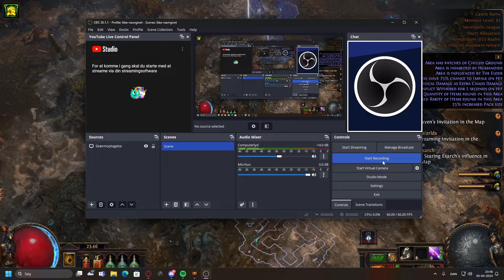This League Is Pure Chaos WFT HAPPENED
this is the most crazy drop rate ive seen omg
91 Chaos 22 Vaal 2 Ex Vs 1 Map